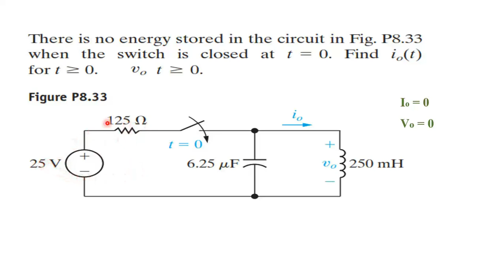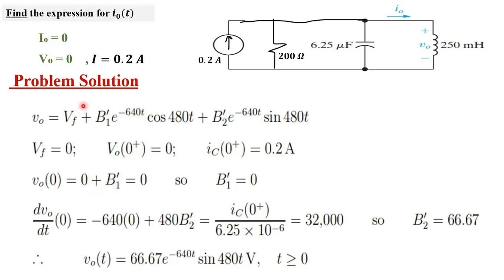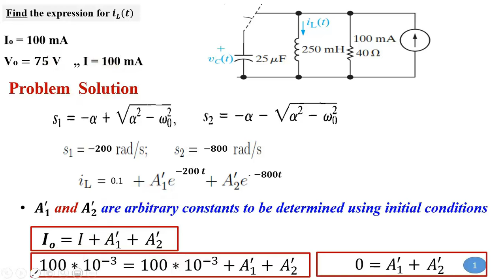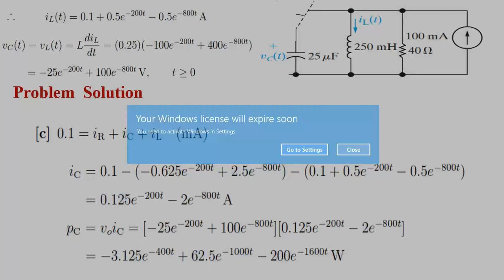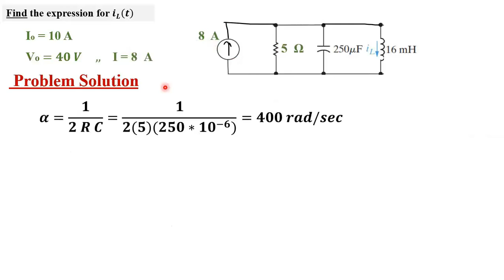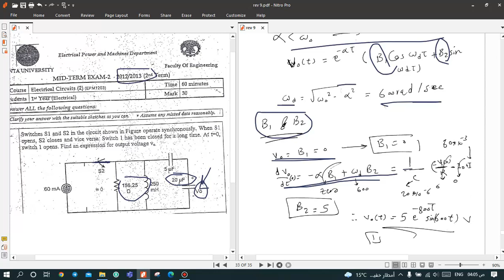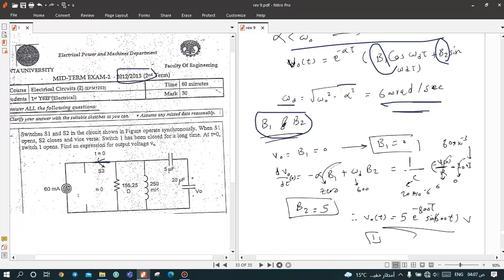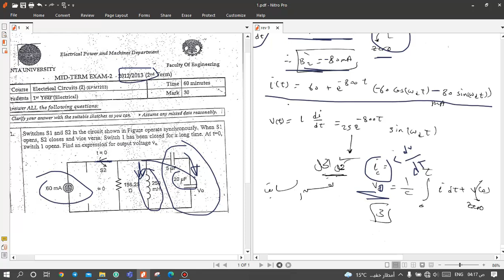rev 9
اسالكم الدعاء